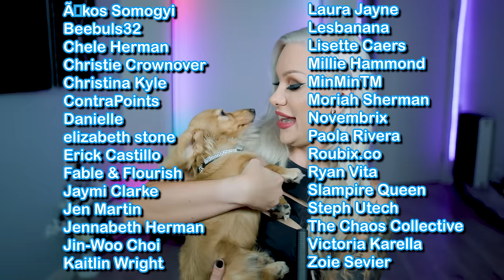33 Minutes of UNHINGED TikTok hair and Makeup FAILS (part 5)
Today on TikTok we react to Hair Bleachign Fails, does underpainting really work? How to stop liquid lipstick from cracking and looking bad and other terrible lip products that should not exist! What's the drama today girls?

And also now available on TEESPRING!